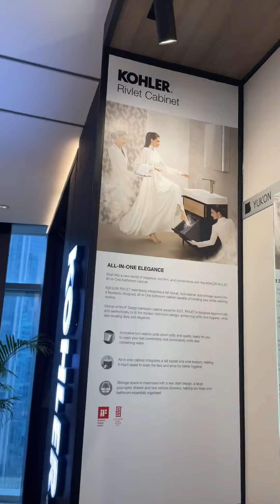KOHLER - Rivlet Cabinet✨